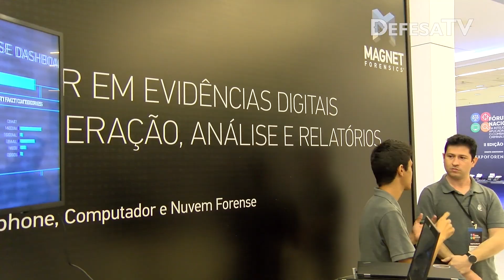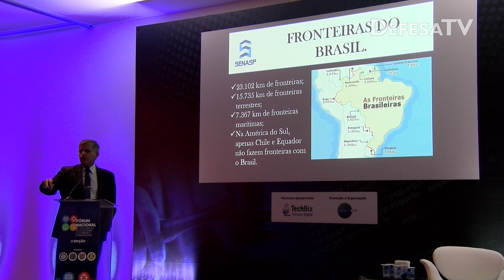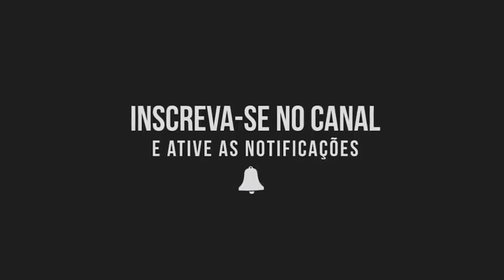Matéria realizada para a DefesaTV na IACC em SP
matéria na AICC